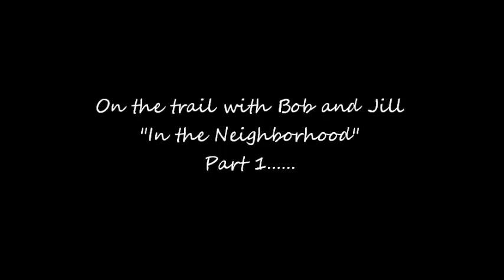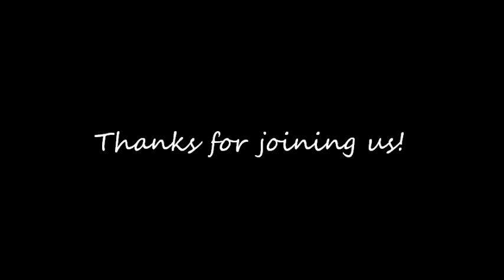A little run in the neighborhood (part 1)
We're out for a little run around the neighborhood with one of our dog teams via dog cart